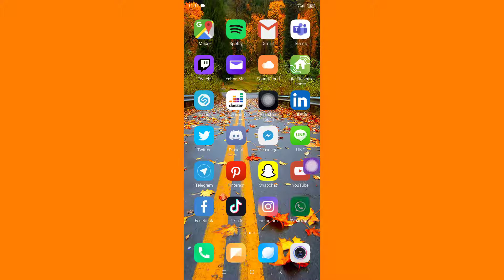WhatsApp: How to stop my last seen display to a particular contact